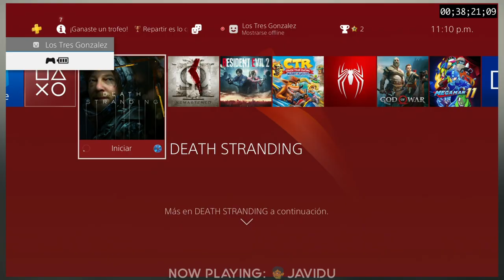Death Stranding | 04 | Llevando a Nuestra Jefecita a Un Lugar Mejor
En este capítulo de Xenomenoide, nos encontramos con la obra maestra de Hideo Kojima, una película interactiva que hará que nos sintamos unos verdaderos Rappid o Uber Eats.

Seal: vinsel_castro
David: dc.alley
Mario: mariiokennedy
Javi: javierdernt

Xenomenoide

Xenomenoide